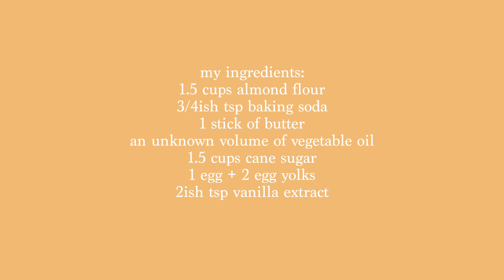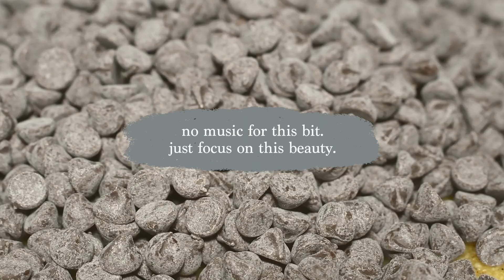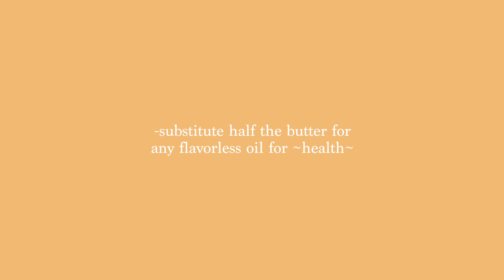BAKE WITH ME || chocolate chip cookies (with multiple fails) || cassie clara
come bake chocolate chip cookies with me and don't make the same mistakes as i did!! hope you're all doing well and staying safe. if y'all have been baking a ton since quarantine started...you're not alone. the number of banana breads in the world is an at all time high but honestly there's no bad side to that. hope you guys enjoy!

if you want to follow the original recipe here it is!